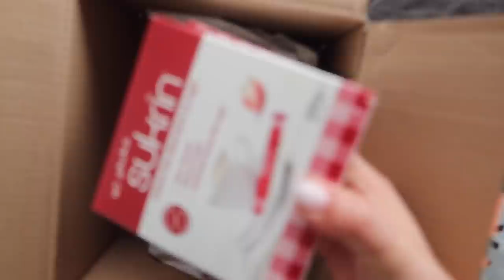Eindelijk weer naar de kapper - Myriam Ahmadi vlog